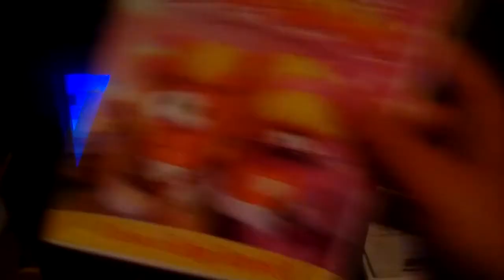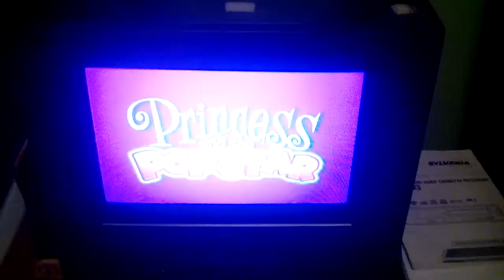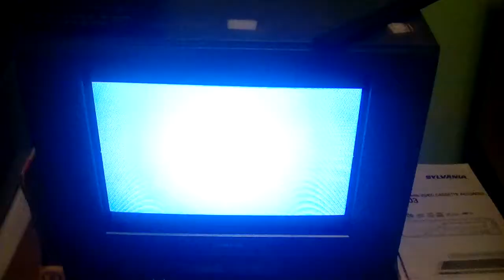Opening To VeggieTales: Princess And The Pop Star 2011 DVD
NO COPYRIGHT IS INTENDED Here's The Order:
1. VeggieTales: The Little Drummer Boy Preview
2. Warning Screen
3. DVD Menu
4. Big Idea Logo